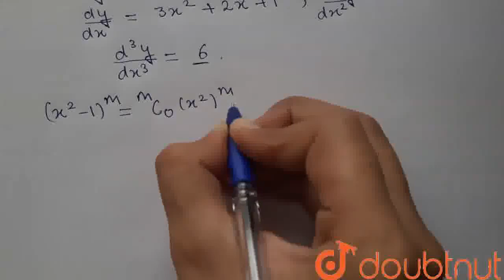if y=(x^2-1)^m ,then the (2m)th differential coefficient of y is | CLASS 12 | DIFFERENTIATION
if y=(x^2-1)^m ,then the (2m)th differential coefficient of y is
Class: 12
Subject: MATHS
Chapter: DIFFERENTIATION
Board:IIT JEE

👉 Have Any Query? Ask Us.